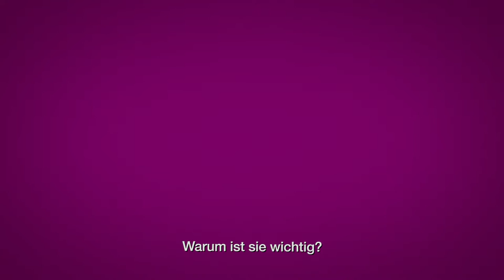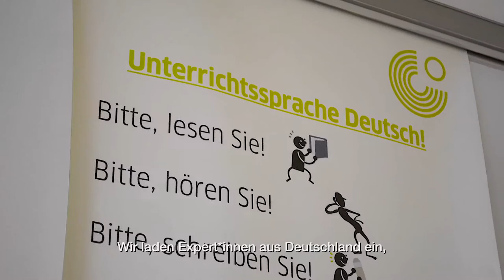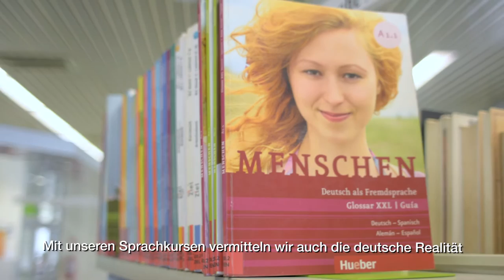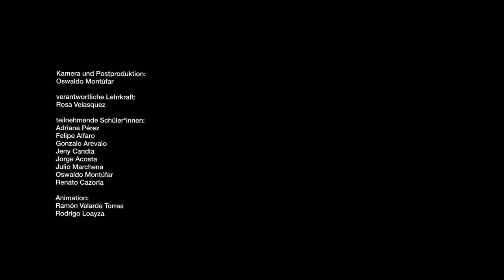Sprachschüler aktiv - alumnos de alemán preguntan sobre interculturalidad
Sprachschüler aktiv  - alumnos de alemán del Goethe-Institut Perú preguntan sobre interculturalidad / Schüler am Goethe-Institut Peru befragen zur Interkulturalität.

“Vivimos en un pais pluricultural basado en diferentes costumbres. El aprender un nuevo idioma como el aleman no solamente nos brinda un mayor conocimiento sino nos lleva a reflexionar sobre nuestra propia identidad. Nosotros como alumnos del Instituto Goethe- Lima apreciamos el trabajo que realiza esta institución para promover el conocimiento del idioma alemán y el intercambio cultural entre Perú y Alemania.” Klasse A2/1-01
 „Wir leben in einem multikulturellen Land mit unterschiedlichen Traditionen. Das Erlernen der deutschen Sprache, erweitert nicht nur unser Wissen, sondern ermöglicht es uns auch, über unsere eigene Identität zu nachzudenken. Als Schülerinnen und Schüler des Goethe-Instituts begrüßen wir die Arbeit, die diese Einrichtung leistet, um die Kenntnisse der deutschen Sprache und den Kulturaustausch zwischen Peru und Deutschland zu fördern.“ Klasse A2/1-01
En el marco del aniversario de los 50 años del Goethe-Institut en el Perú, un grupo de estudiantes de alemán ha preparado un video bajo la dirección de su profesora de idiomas. En este video visitantes, personal y alumnos del Instituto cuentan que significa la interculturalidad para ellos, cuál es su importancia y de que manera el Goethe-Institut está apoyando el intercambio cultural.
Anlässlich seines 50-jährigen Jubiläums in Peru haben Schüler*innen des Goethe-Instituts zusammen mit ihrer Deutschlehrerin ein Video zum Thema Interkulturalität produziert, in dem Besucher*innen, Mitarbeiter*innen und Schüler*innen des Instituts darüber sprechen, was Interkulturalität für sie bedeutet, welche Rolle sie spielt und was das Goethe-Institut für sie für einen interkulturellen Austausch leistet.

Kamera und Postproduktion: Oswaldo Montúfar

verantwortliche Lehrkraft/docente responsable: Rosa Velasquez
Produktion Goethe-Institut Peru: Martin León, Luzie Ulbricht

Schüler*innen /alumnos: Adriana Pérez, Felipe Alfaro, Gonzalo Arevalo, Jeny Candia, Jorge Acosta, Julio Marchena, Oswaldo Montúfar, Renato Cazorla

Animation: Ramón Velarde Torres, Rodrigo Loayza

Se permite la reproducción, distribución y divulgación pública de la obra sólo para fines no comerciales / Die Verwendung, Wiedergabe oder Verteilung dieser Inhalte ist nur zu nicht-kommerziellen Zwecken erlaubt.

© Goethe-Institut Perú, 2016